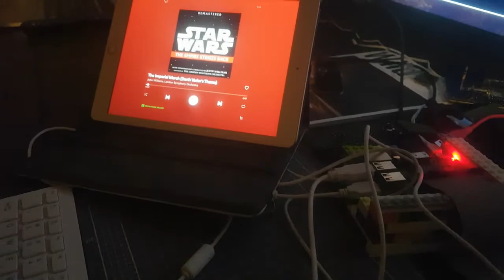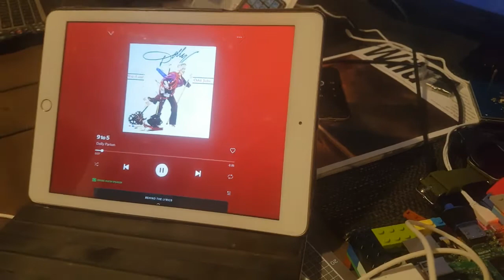Lights Action Spotify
Benny controls Spotify using cards.